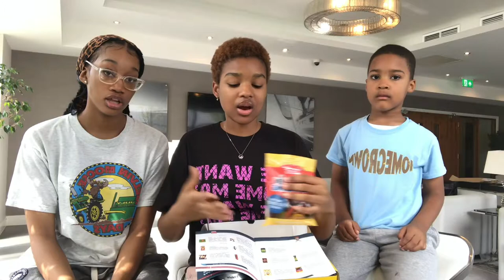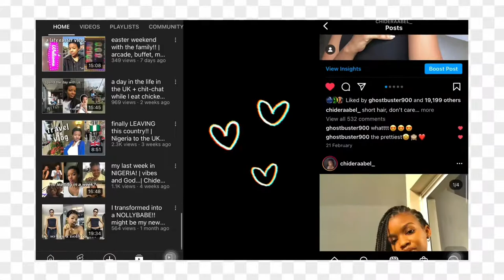we tried EXOTIC SNACKS! *foreign & funny tasting*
You guyssss

 After filming this my head was lowkey spinning, but I don’t regret doing this AT ALL! It’s always nice to try something new & expand your taste & experiences…

I had so much filming this & I hope you had fun watching it ❤️

capcut & picsart
phonto (thumbnail)
iphone 7

~sub count~
1144 people with great taste🤍

byeee
xx